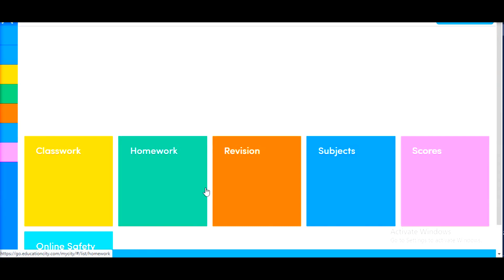Homeschooling in Singapore – A Day in the Life of Abdullah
Meet seven year old Abdullah who is homeschooling in Singapore, as he tells us about a typical day as a homeschooler.

Abdullah homeschools with Wolsey Hall Oxford following the UK Primary curriculum.
Abdullah loves the flexibility homeschooling brings him. It allows the chance to do all the things he loves such as swimming and spending lots of time with his family whilst still keeping up to date on his studies.

Abdullah loves the Wolsey Hall courses as they also incorporate craft activities within many of his subjects such as Science and Geography which enforce his learning in an enjoyable and creative way.

Abdullah is homeschooling in Singapore but Wolsey Hall Oxford has homeschooling students in over 100 countries worldwide.